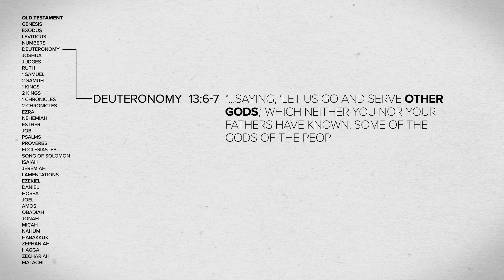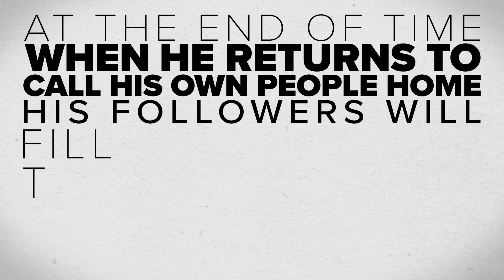ENDS OF THE EARTH - Bible Words with Jon Kehrer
OCC's Jon Kehrer on the "Ends of the Earth."